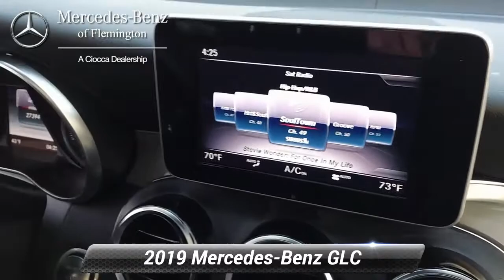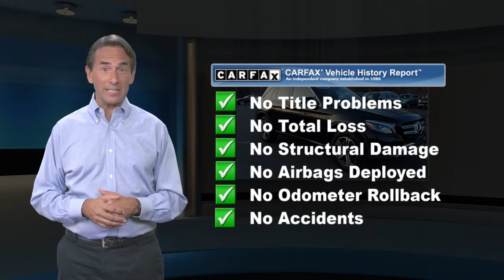Certified 2019 Mercedes-Benz GLC GLC 300 4MATIC, Flemington, NJ 20191191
CERTIFIED PREOWNED! This 2019 Mercedes-Benz GLC300 comes with the balance of the manufacturers warranty, plus and ADDITIONAL ONE YEAR/UNLIMITED MILE Mercedes warranty! Inspected by our gifted technicians, you can buy with confidence. CARFAX 1-OwnerNO Deductible, Exchange Privilege for 7 days or 500 miles, whichever comes first, Each Certified vehicle must pass a rigorous inspection of over 165 points, 24-Hour Roadside Assistance includes trip routing, trip interruption coverage and technical help, Trip-Interruption Services, A network of over 300 Mercedes-Benz dealers will support your Certified Mercedes-Benz, Carfax Vehicle History Report, Balance of New Car Warranty plus 1 year/unlimited miles extended Limited WarrantyEXCELLENT VALUEWas $38,899. This GLC 300 is priced $5,600 below J.D. Power Retail.KEY FEATURES INCLUDEFull-Time 4MATIC All-Wheel, Power Liftgate, Heated Driver Seat, Back-Up Camera, iPod/MP3 InputOPTION PACKAGESPANORAMA SUNROOF, PREMIUM PACKAGE: SiriusXM Satellite Radio, KEYLESS-GO, BURMESTER SURROUND SOUND SYSTEM, BLIND SPOT ASSIST, SMARTPHONE INTEGRATION PACKAGE: Apple CarPlay, Smartphone Integration, Android Auto, HEATED STEERING WHEEL. Non-Smoker vehicleWHO WE AREHave you been looking for a luxury auto dealership that won't merely sell you a fine car but also cater to your needs in a personalized environment? That's exactly what you'll get when you shop at Mercedes-Benz of Flemington. We're a boutique luxury dealership, serving drivers near Clinton, Whitehouse Station, Ringoes, Frenchtown, and Stockton, and we're committed to delivering excellence and 100% customer satisfaction to everyone who steps foot on our premium facility.Pricing analysis performed on 3/12/2021. Horsepower calculations based on trim engine configuration. Fuel economy calculations based on original manufacturer data for trim engine configuration. Please confirm the accuracy of the included equipment by calling us prior to purchase.

[RLVID:4865:572319e0036376f7:204808bc100617d0:1]